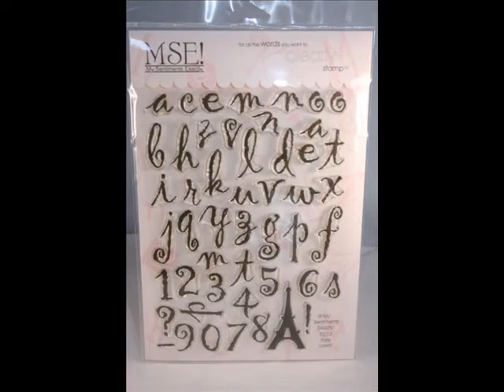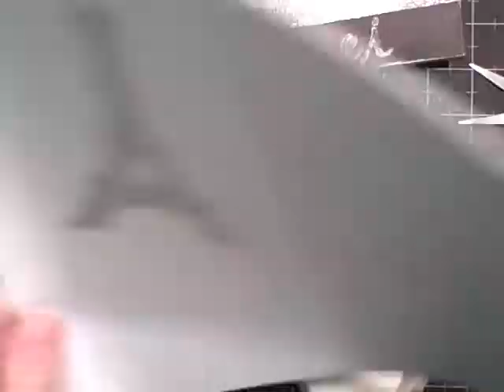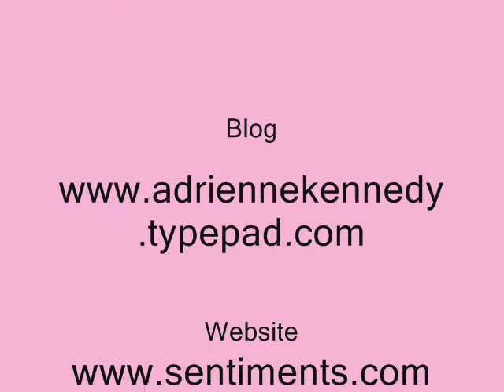Watch Me Wednesday Merci Card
Buy these 2 sets for only $11 plus $5.75 shipping tomorrow 4-9-09 ONLY! Only on my blog!